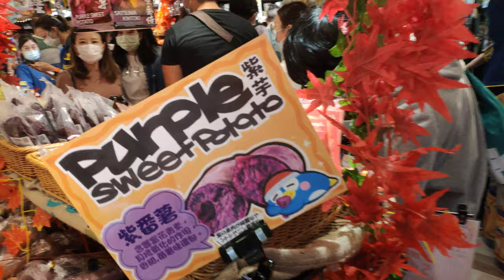DON DON DONKI 激安殿堂 驚安之殿堂 香港中環 20201015 20:06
DONKI香港中環店開幕第二天晚上8時